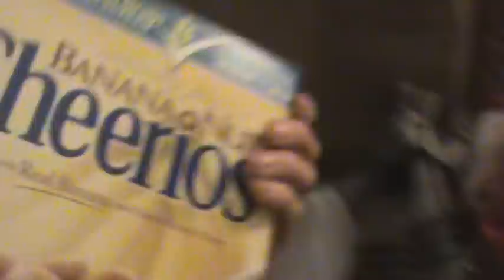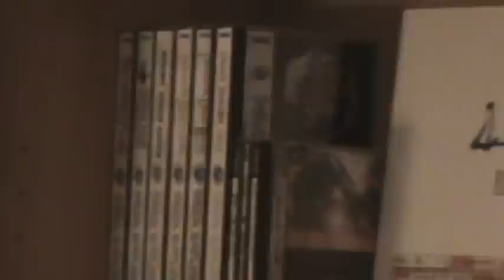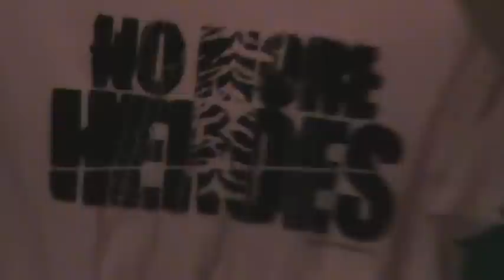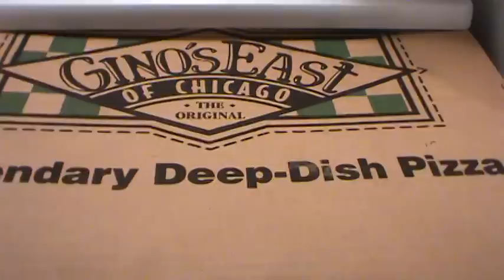project ffdog: the next generation: season one finale: rated "m" for "mature" #01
"previously on COPS"

we are going to play final fantasy x, by the way. forgot to mention that, my lovelies!